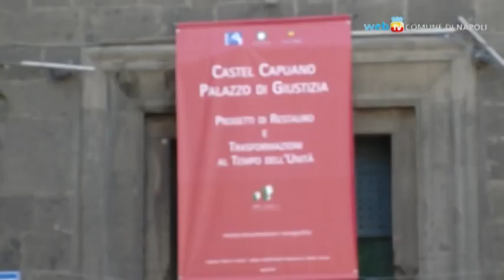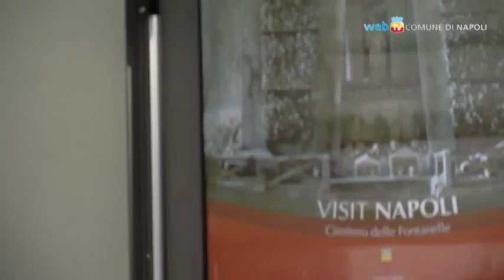Si aprono la Porta Bassa di Castel Capuano e due nuovi infopoint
Si riapre la Porta Bassa del Castello, recentemente restaurata, offrendo ora la possibilità di attraversarlo e di trasformarlo, da barriera, in passaggio verso i decumani.
E si inaugurano altri due chioschi della rete informativa turistica, che si aggiungono alla rete di Infopoint che comprende già Piazza del Plebiscito, il Maschio Angioino, il Pan, la Chiesa di San Severo a via Duomo, e due camper itineranti.